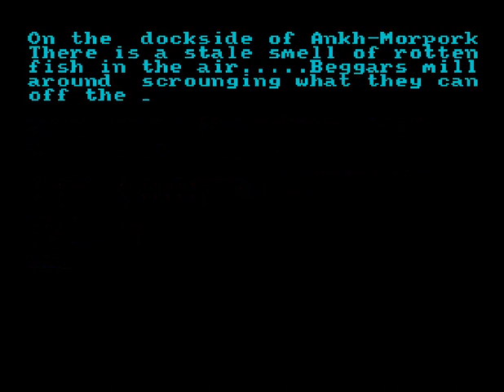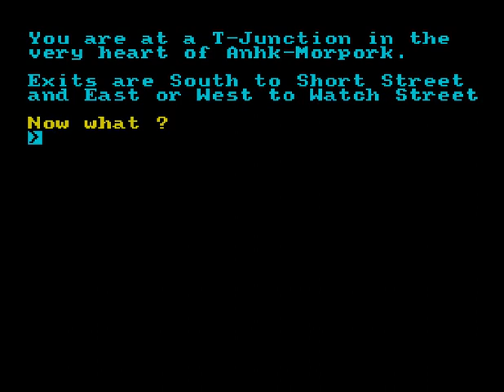Ankh-Morpork (ZX Spectrum)